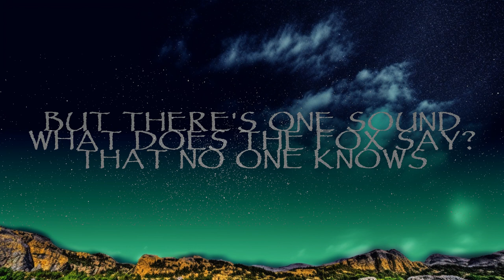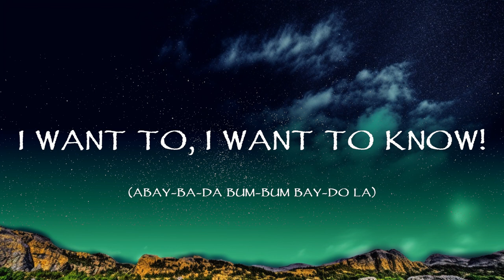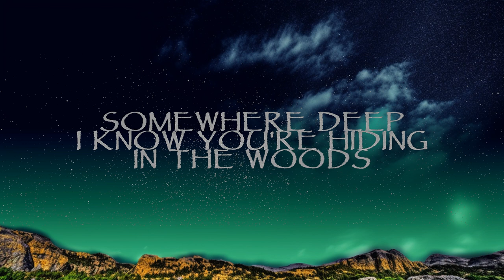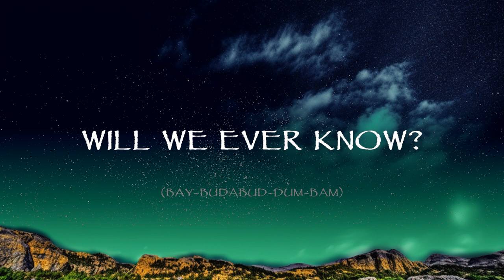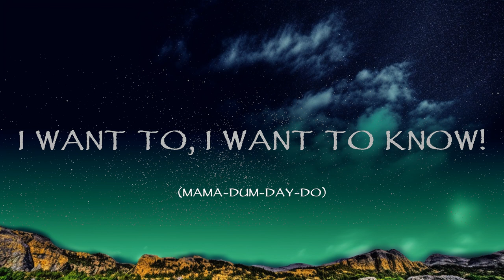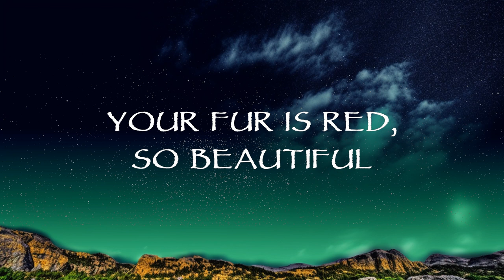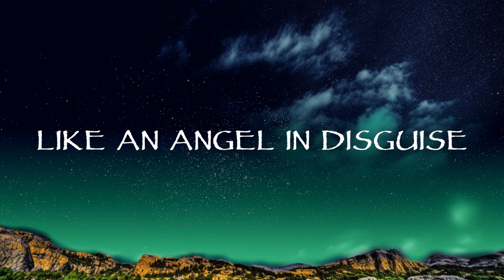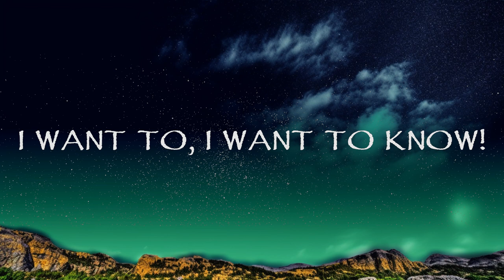[1 Hour] Ylvis - The Fox (What Does The Fox Say) (Lyrics) | Music For Your Mind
🎧 Ylvis - The Fox (What Does The Fox Say) (Lyrics)

🎵 Best singing and songwriting: ➡️

👉 Ylvis

🎤 Lyrics: Ylvis - The Fox (What Does The Fox Say)

Dog goes "woof", cat goes "meow"
Bird goes "tweet" and mouse goes "squeak"
Cow goes "moo", frog goes "croak"
And the elephant goes "toot"

Ducks say "quack" and fish go "blub"
And the seal goes "ow ow ow"
But there's one sound that no one knows

"Ring-ding-ding-ding-dingeringeding!
Gering-ding-ding-ding-dingeringeding!
Gering-ding-ding-ding-dingeringeding!"
What the fox say?
"Wa-pa-pa-pa-pa-pa-pow!
Wa-pa-pa-pa-pa-pa-pow!
Wa-pa-pa-pa-pa-pa-pow!"
"Hatee-hatee-hatee-ho!
Hatee-hatee-hatee-ho!
Hatee-hatee-hatee-ho!"
"Joff-tchoff-tchoffo-tchoffo-tchoff!
Tchoff-tchoff-tchoffo-tchoffo-tchoff!

Big blue eyes, pointy nose
Chasing mice and digging holes
Tiny paws up the hill
Suddenly you're standing still

Your fur is red, so beautiful
Like an angel in disguise
But if you meet a friendly horse
Will you communicate by
Mo-o-o-o-orse?
Mo-o-o-o-orse?
Mo-o-o-o-orse?
How will you speak to that
Ho-o-o-o-orse?
Ho-o-o-o-orse?
Ho-o-o-o-orse?

"Jacha-chacha-chacha-chow!
Chacha-chacha-chacha-chow!
Chacha-chacha-chacha-chow!"
"Fraka-kaka-kaka-kaka-kow!
Fraka-kaka-kaka-kaka-kow!
Fraka-kaka-kaka-kaka-kow!"
"A-hee-ahee ha-hee!
A-hee-ahee ha-hee!
A-hee-ahee ha-hee!"
"A-oo-oo-oo-ooo! Woo-oo-oo-ooo!"

The secret of the fox, ancient mystery
Somewhere deep in the woods
I know you're hiding
What is your sound? Will we ever know?
Will always be a mystery

You're my guardian angel hiding in the woods
What is your sound?
(Wa-wa-way-do Wub-wid-bid-dum-way-do Wa-wa-way-do)
Will we ever know?
(Bay-budabud-dum-bam)
I want to
(Mama-dum-day-do)
I want to, I want to know!
(Abay-ba-da bum-bum bay-do la)